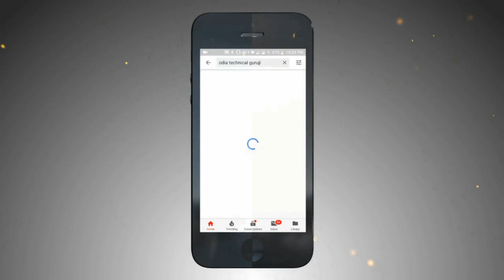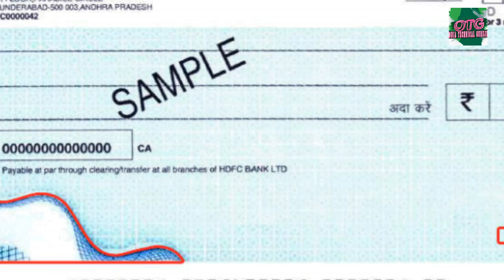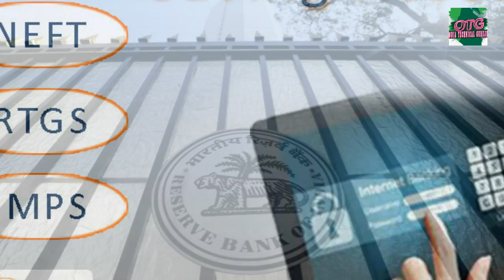ଜୁଲାଇ ରେ ବଦଳିଛି ବ୍ୟାଙ୍କ ମାନଙ୍କର କିଛି ନିୟମ 🔥 ସାଧାରଣ ଲୋକଙ୍କ ଜୀବନଶୈଳୀକୁ ସହଜ କରିବାରେ ସହାୟକ ହେବ ଏହି ନିୟମ